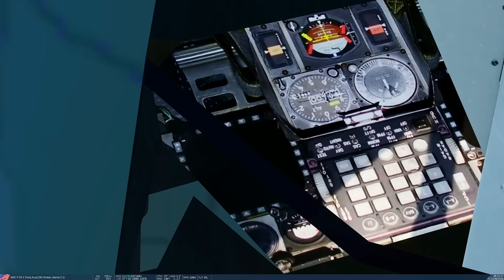The Absolute & Supreme Genius Of Taiwan's Native AIDC F-CK-1 Ching-Kuo Fighter (DCS Mod)